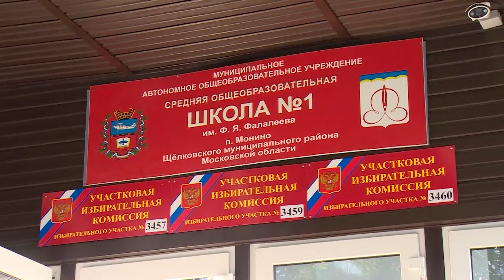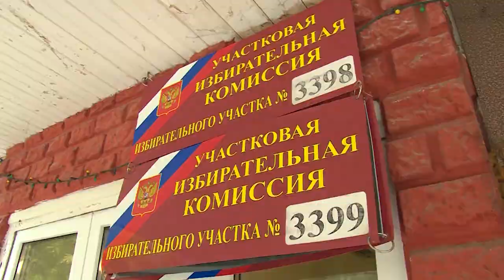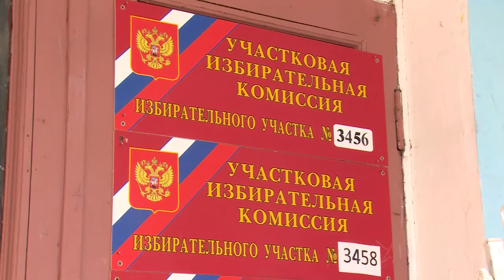Выборы 10 сентября 2017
10 сентября в России прошел Единый День голосования. В  Щёлковском районе работали все 33 избирательных участка.